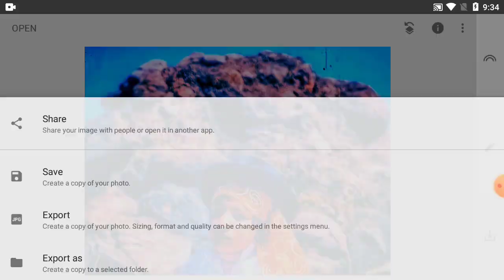How To Editing Picture Colour On Snapseed Tutorial - Part 159